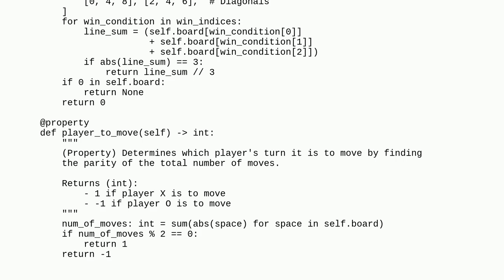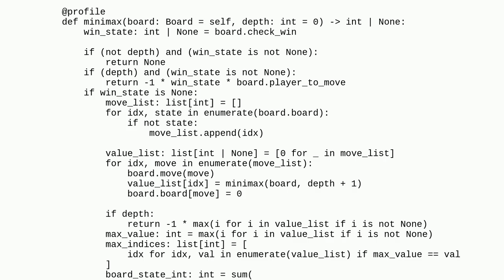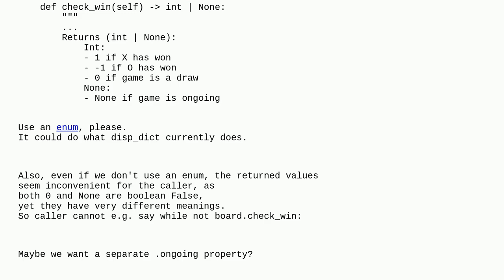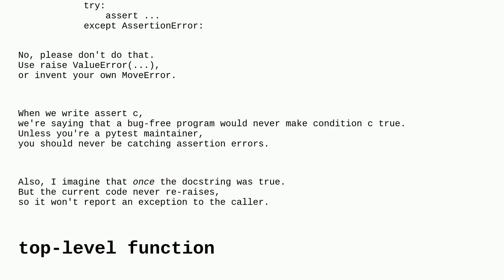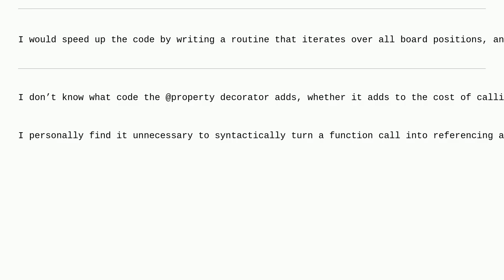Codereview: Tic-tac-toe OOP Minimax Algorithm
Tic-tac-toe OOP Minimax Algorithm

A special thanks goes out to the community

  python performance tic-tac-toe object-oriented beginner